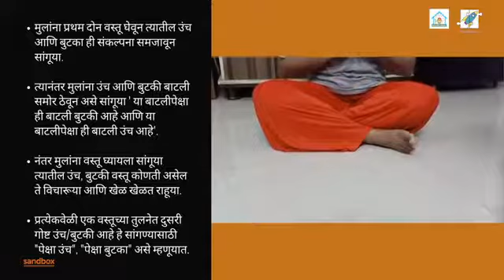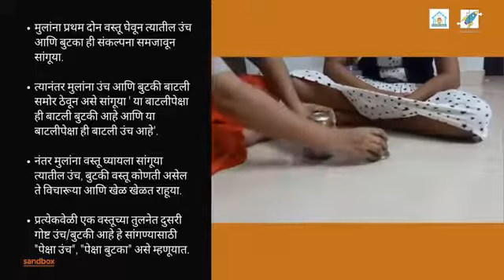उंच आणि बुटकी वस्तू ओळखणे | Identifying tall and short objects | मराठी | (3-6 years)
Both(Pre-Primary I (3-4 years) and Pre-Primary II (5-6 years)) वयातील मुलांचे बौद्धिक विकास सुधारण्यासाठी त्यांच्याकडून Activity करवून घ्या।